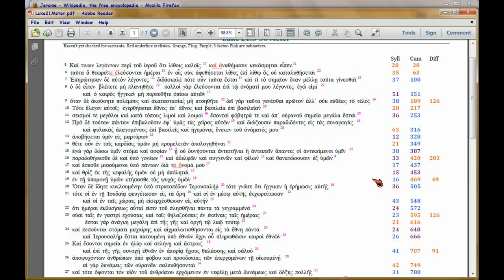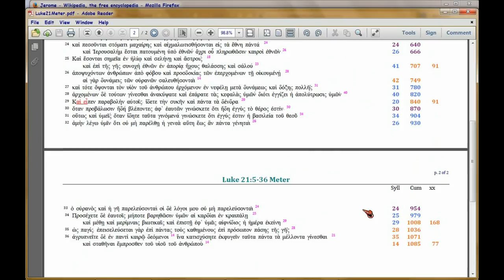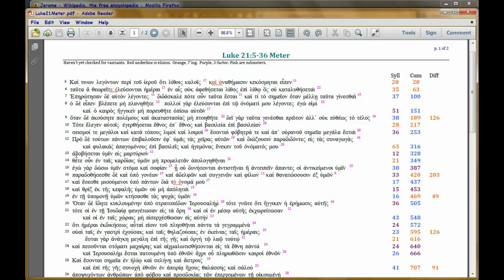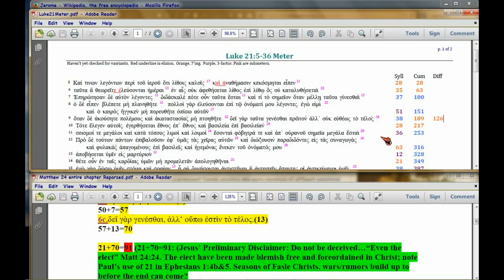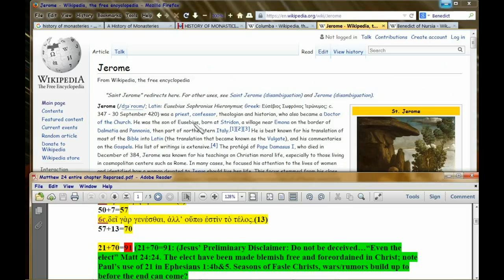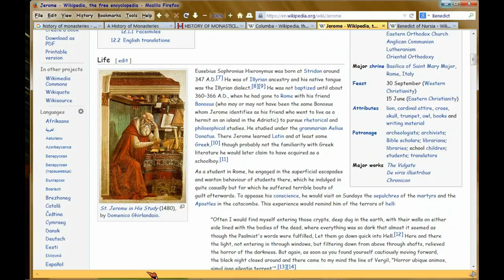Luke21 Comment 9 (vetting)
Watch in 720 or 1080p.  Now the topic changes to VETTING the meter. For Bible is self-auditing, but you must TEST what you think it means, to see how it 'answers' audit queries.

BTW Possibly the 666 in Rev 13:18, tags Luke's METER here.  I'll have to parse Rev 13, to find out.  Or you can.

Tied to this is a playlist on how historically, Satan 'plays' on Exo12:40-41 to roll out Islam/antisemitism out every 430 years (638, 1073, 1517, 1947 ongoing now), until '4 generations' finish (120 years, analogous to Flood).  So here we find the first Islam NT prediction occurrence (long before Rev17).

Again, this is Luke's 'bracketing' rhetorical style (which he uses pan-Gospel); here, to more demonstrate the Chap 21 'sandwich' upon Matt24.

Like all other Bible writers, Luke surgically wraps his text, as I showed in the Synoptics series (both here and in Youtube), some years back.  Here, we'll see how he matches the SYLLABLE COUNTS in Matt24, again demonstrating that Matthew is the first Gospel.  For Luke starts his syllable counting at Matt24:1, but doesn't say the same things in the same order.  This is a rhetorical device called 'interpretative quoting', where you ADD information or ELABORATE on information the reader is already presumed to know.

For Luke builds his Gospel outline itself, around the METER of Mary's Magnificat.  I did videos showing this in vimeo, starting

Master list of Luke's technique and the syllable-counting style, is in . If you don't need to see the Greek font, you can substitute 'htm' with 'pdf'.

So to 'sandwich' Matt24, Luke also plays with the SYLLABLE counts, deliberately matching at certain junctures, then concatenating in other places.  To make, a CHURCH timeline, versus the WORLD Timeline Christ originally made.  To UPDATE the timeline for CHURCH.  Paul, who wrote Eph1:3-14 the same time, had provided even more detail, but only for the first 434 years.

Again, at this stage in the playlist, we are still working with Anonynomenon's original draft of the meter,

. Feel free to join and chime in (no real name or email or other id needed or desired, and you are NOT tracked).  You will find the Luke docs there.  I've not had to change them, yet.

which uses the same formatting.  Even if you cannot read the Greek, track the NUMBERS, which are the syllable counts.  That Matt24 piece is a revision versus Anonynomenon, and will be covered in later videos.

The meter has been revised, now, post 1673.  Later versions are
AmenAnaphoraR.xls proves the metering 'balances' by checking distances in the amen legw humin anaphora

FileName: Luke21Comment9ab.avi (if you want to download it in orig reso, let me know and I'll post it in vimeo, where orig-format downloads are free).